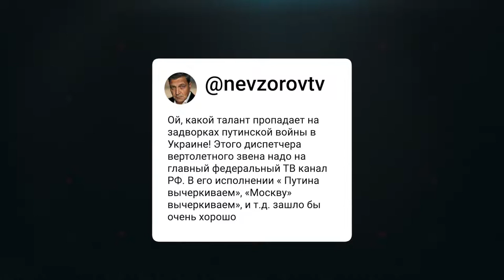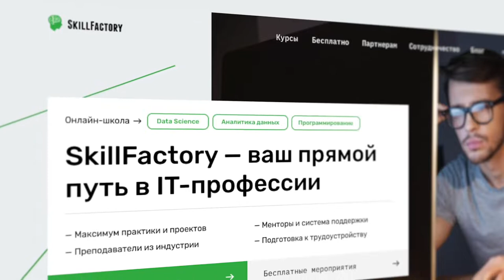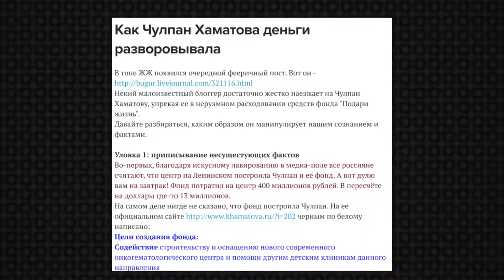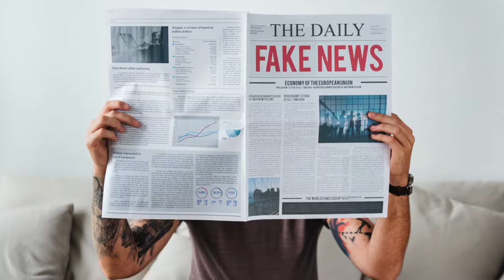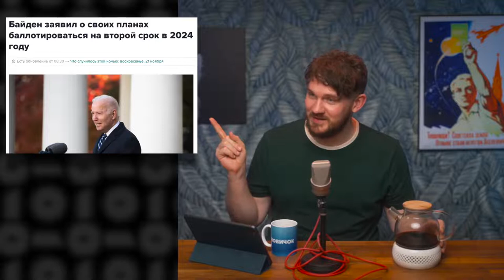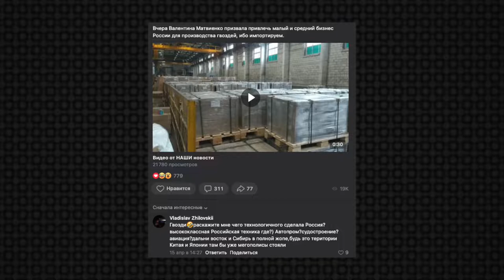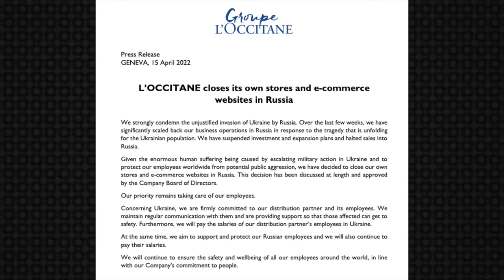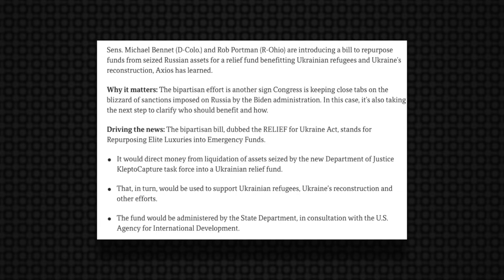🎙НЕВЗОРОВ, ПРОСТИ : БАНДЕРА – ЧЕЛОВЕК ГОДА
Мой Мерч – podsas.ru

00:00 - О чем выпуск?
05:01 - Невзоров жжет
08:47 - Роскосмос запустил..
09:36 - Где всему научится?
12:33 - Студенты против президентов
12:58 - Гонения Сабурова
15:03 - Браки через Zoom
16:34 - Френдзоны больше нет
18:47 - Мамоа и Майнкрафт
19:23 - Ле Пен ворует
20:10 - Где был Птушкин 8 лет?
21:41 - О Пакистане
23:55 - Проблемы с работой
29:09 - Рост цен в Балтии
36:11 - Амнистию ворам
38:37 - Какая пенсия у Стаса?
39:47 - Конец фейкам
41:38 - Немцы не довольны
45:58 - Новая спецоперация
47:08 - Звездные войны
48:42 - Про мафию
49:53 - Гвозди, есть
51:19 - О Бандере
53:17 - Украинцы лучше
54:38 - Опять Бандера
55:28 - Германия беднеет
56:14 - Европа отснется без машин?
57:58 - Локситан все
01:00:35 - Про переговоры
01:01:14 - Новости из запада
01:02:48  - Отмена Чайковского
01:03:52 - США лицемеры?
01:04:47 - Анти-военные митинги
01:05:39 - Весточка из Японии
01:07:45 - Деньги б вернуть